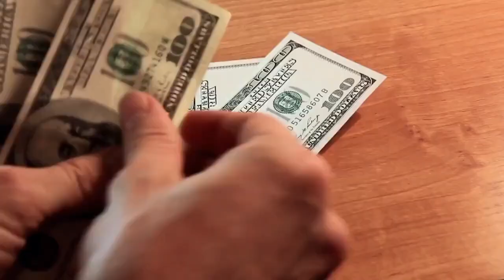Avant Credit Card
Consumers in the United States and the United Kingdom can take advantage of the personal loans made available by Avant Credit, which is a financial technology company.

The year 2012 marks the beginning of operations for the corporation, which currently operates out of Chicago, Illinois.

Consumers are able to apply for loans through an online platform operated by Avant Credit, and a decision about their application is sent within minutes.

In order to assess the creditworthiness of applicants and establish whether or not they are qualified for a loan, the organization makes use of a unique algorithm.

The majority of Avant Credit's loans are considered to be unsecured, which indicates that the borrower is not required to provide any form of collateral in exchange for the money they borrow.

The interest rates on the company's loans are fixed, and the loan repayment terms might be as long as five years.

Since its inception, Avant Credit has provided funding for over $8 billion worth of loans to more than 600,000 different consumers.

The company has been recognized for its creative use of technology in the lending industry, and in 2015 and 2016, Forbes included the company on its list of America's Most Promising Companies.